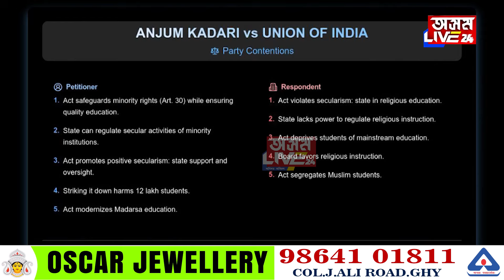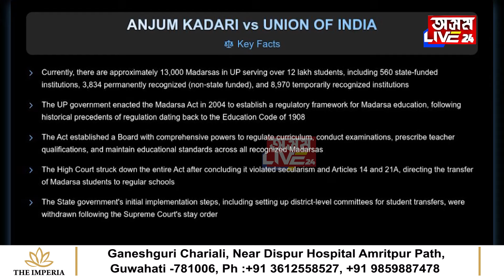মুখথেকেচা খালে বিজেপি চৰকাৰে। কোনোপধ্যেই বন্ধ কৰিব নোৱাৰিব মাদ্ৰাছা।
মুখথেকেচা খালে বিজেপি চৰকাৰে। কোনোপধ্যেই বন্ধ কৰিব নোৱাৰিব মাদ্ৰাছা। মাদ্ৰাছা শিক্ষাৰ পক্ষত সৰ্বোচ্চ ন্যায়ালয়। ১৭লাখ মাদ্ৰাছা শিক্ষাৰ্থীলৈ সকাহ।